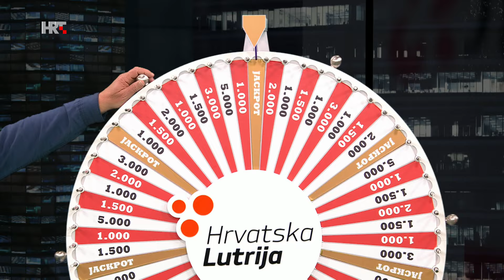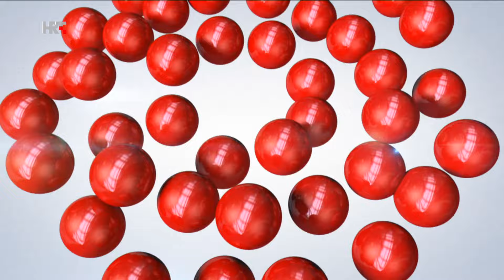Loto 7 izvlačenje 9.10.2024.